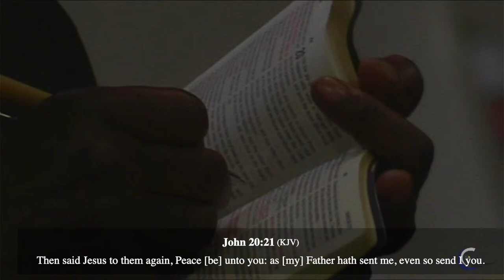So Send I You - Br T. Madzinga (Marondera) | 16-02-24